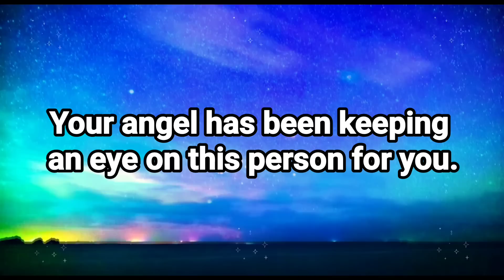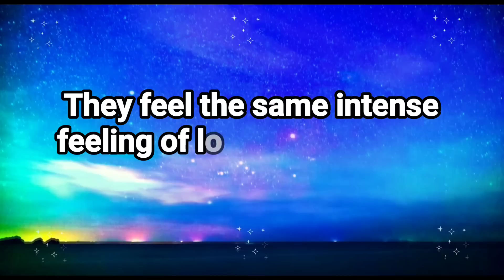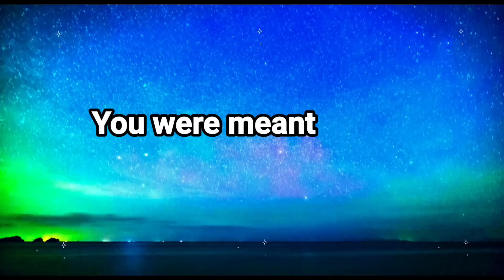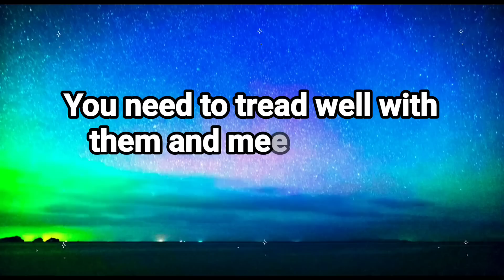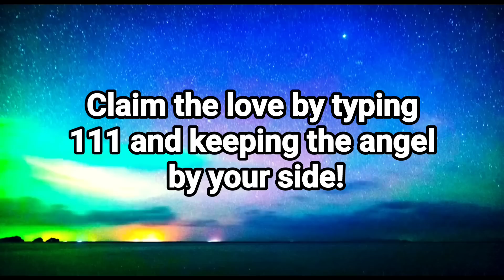This person is preparing to take a huge risk for you. The name of the person is...Universe